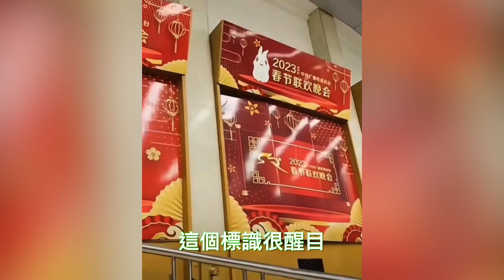春晚第一次联排明星大路透：這十幾個大明星都來了！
本期視頻制作人員：
文案/策劃：小松
剪輯/字幕：小天
校對/後期：夏明